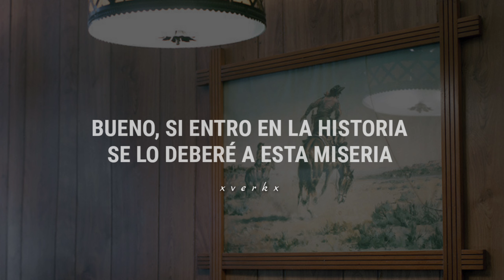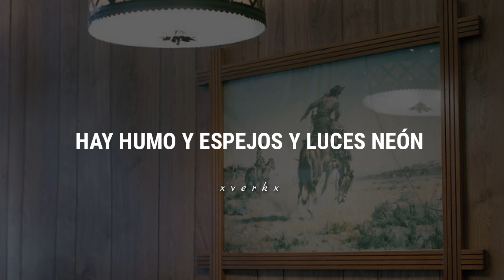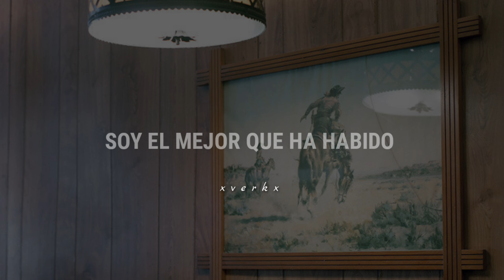George Strait, Chris Stapleton - Honky Tonk Hall Of Fame [Sub Español]